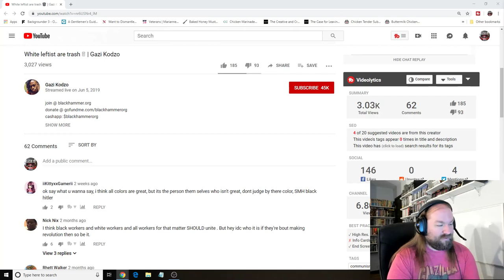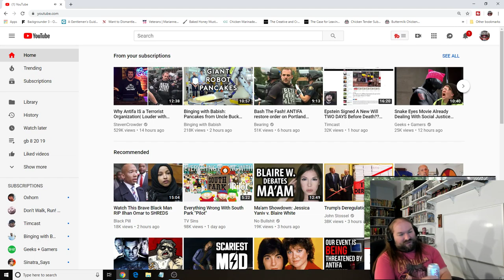Gazi Kodzo respone to white leftists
Just when you think it can't get anyworse